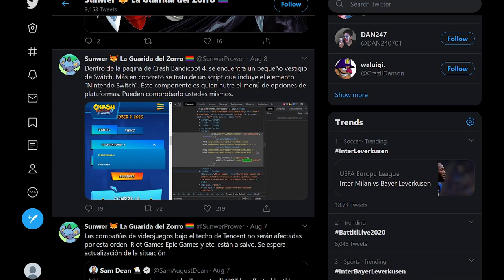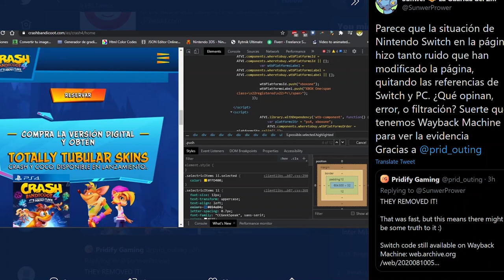Crash Bandicoot 4 It's About Time CONFERMATO per Nintendo Switch? [Leak – Rumor ]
A poco meno di due mesi dall'uscita ufficiale del gioco, non ci sono ancora notizie riguardanti la possibile conversione di Crash 4 It's about time per Nintendo Switch. Fortunatamente un utente messicano Sunwer, ha condiviso sul suo profilo twitter un'interessantissima scoperta che sembra confermare la versione per console ibrida.

Prenderete Crash 4 It's about time al lancio il 2 ottobre su PS4 e Xbox One, oppure preferireste aspettare una versione per Nintendo Switch?
Io sono il Poro Michele, è questione di tempo, ciao!